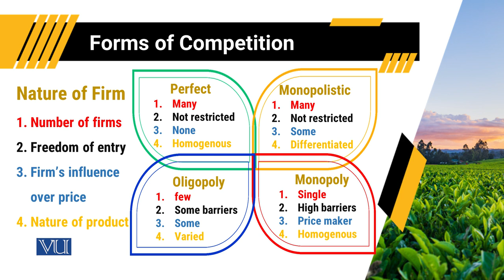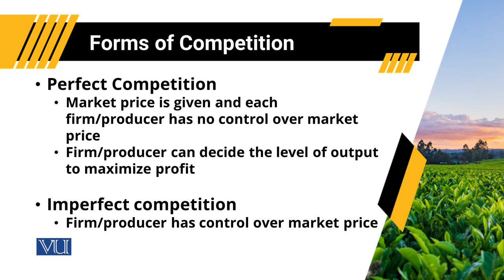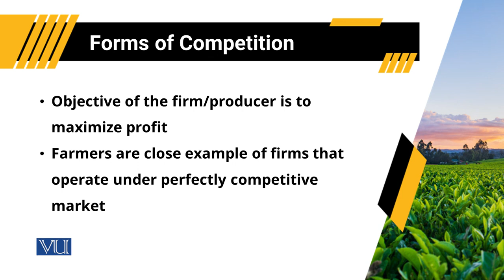Forms of Competition | Agricultural Economics | ECO608_Topic055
Topic055: Forms of Competition
By Dr. Tanvir Ahmed